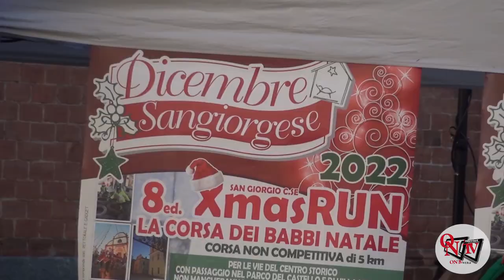SAN GIORGIO CANAVESE - 8ª Xmas Run: la corsa dei Babbi Natale